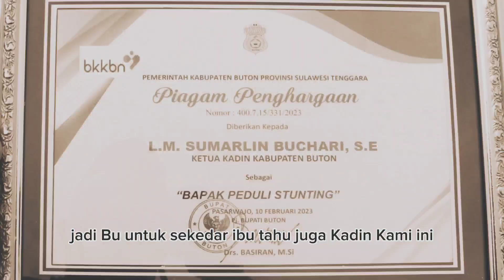KETUA KADIN BUTON BERIKAN SUSU UNTUK ANAK STUNTING DI KUMBEWAHA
LM SUMARLIN B, SE selaku ketua KADIN BUTON memberikan susu Dancow sebanyak 240 Box untuk anak Stunting di Puskesmas Kumbewaha Kec. Siontapina  Kabupaten Buton.
Dalam Frame:
1. Neneng Zum Amriatni (Mewakili KADIN BUTON)
2. Nenden Sekarningrum: Koordinator Gizi Puskesmas Kumbewaha